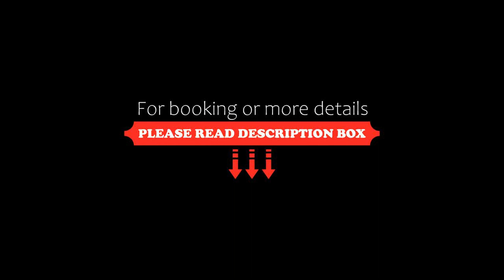Blue Apartment, Kraków, Poland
About Property:
You're eligible for a Genius discount at Blue Apartment! To save at this property, all you have to do is sign in.
Blue Apartment, a property with a garden and a terrace, is set in Kraków, 2.2 km from Krakow Central Railway Station, 2.5 km from National Museum of Krakow, as well as 2.5 km from Galeria Krakowska. This apartment offers free private parking, a 24-hour front desk and free WiFi.

The apartmen...
Property Type: Hotel
Address: 11 Poznańska 11/8, Krowodrza, 30-012 Kraków, Poland
Searching For
1. Blue Apartment - Kraków - Poland
2. Blue Apartment - Kraków - Poland Address
3. Blue Apartment - Kraków - Poland Rooms
4. Blue Apartment - Kraków - Poland Amenities
5. Blue Apartment - Kraków - Poland Offers and Deals
Audio Credit:
Track Title: Subway Dreams
Artist: Dan Henig